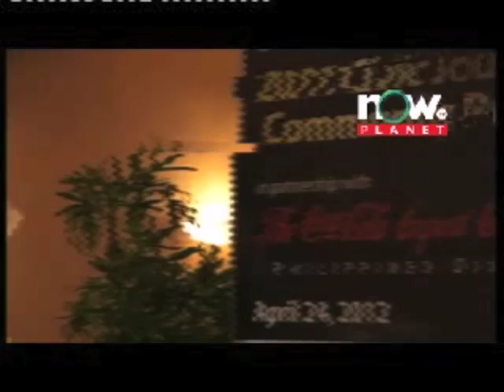PPI D2 PART22